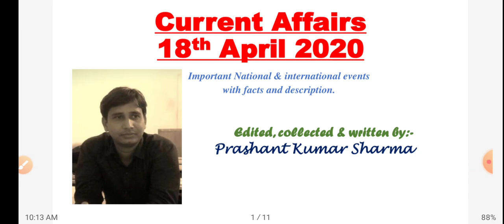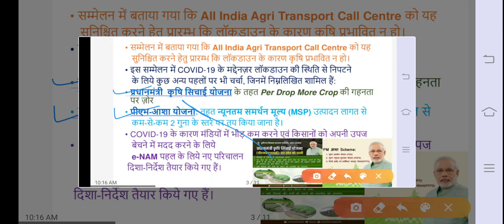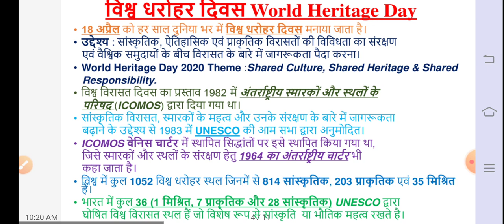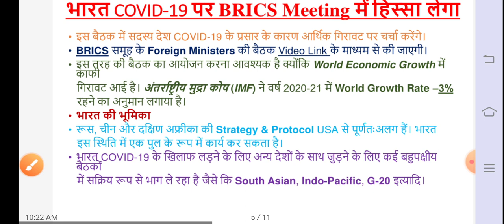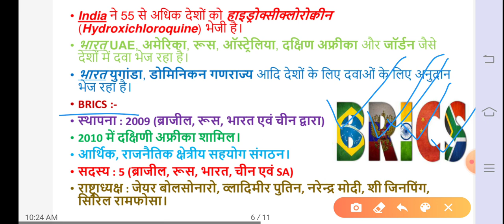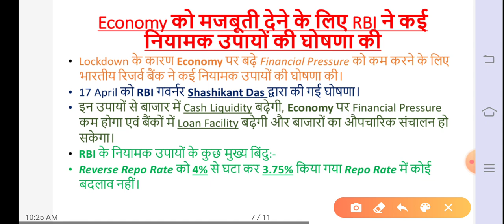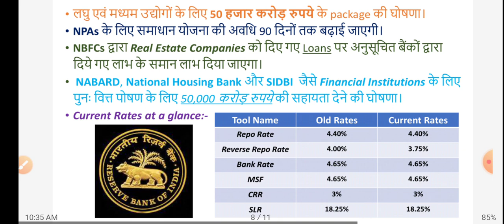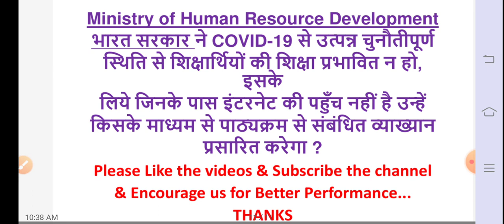Current Affairs(Hindi)| 18 April 2020 | For all exams..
Important current affairs for all exams in Rajasthan, India...